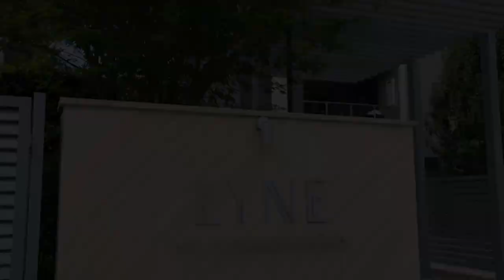35/11-21 Woniora Avenue, Wahroonga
Nestled within the stylish 'Lyne', footsteps to the best of Wahroonga, this modern apartment offers an alluring choice for young families, investors or downsizers. Designed with modern flair and contemporary verve, its sprawling and flowing floor plan works perfectly for day-to-day life. A generous living and dining room spills effortlessly out to the spacious private balcony and merges with the kitchen. Extras include a dedicated home study area with storage, large linen press, side-by-side security parking and storage. Short stroll to the train station, bus, village, shops, parks and elite schools.